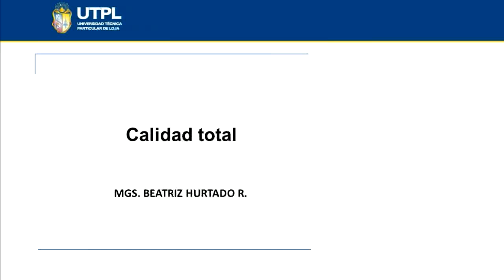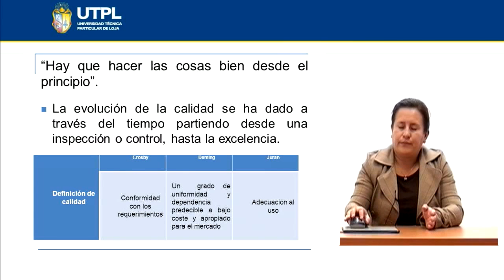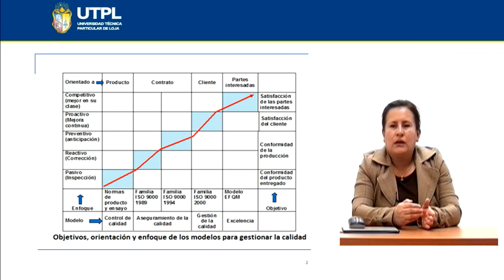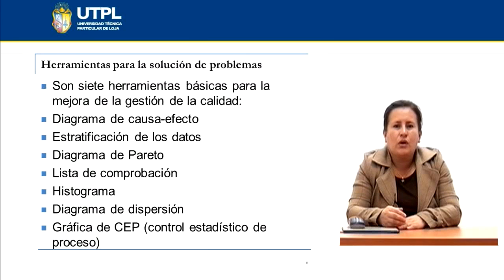UTPL CALIDAD TOTAL [(ADMINISTRACIÓN DE EMPRESAS)(PRODUCCIÓN)]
Producción
Tema: Calidad total
Ponente: Mgs. Beatriz Hurtado